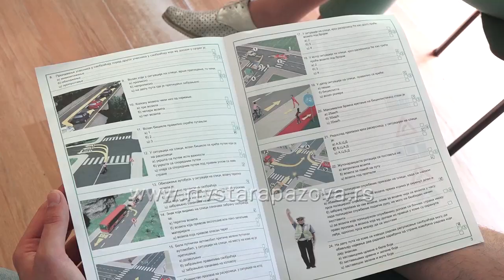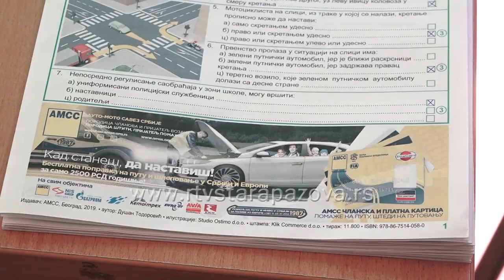Sta znas o saobraćaju?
Juče je u školi „Boško Palkovljević – Pinki“ u Staroj Pazovi održano takmičenje „Šta znaš o saobraćaju?“  u kome su se deca osnovnoškolskog uzrasta takmičila u poznavanju saobraćajnih propisa.